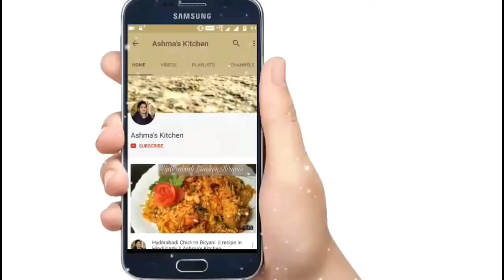Aloo Paratha | Dhaba Style Punjabi Aloo Paratha | 2 Ways to Make Perfect Aloo Paratha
Learn how to make aloo paratha || Recipe in Hindi/urdu
Ingredients :-

OFFERS ON ALL KITCHEN & HOME APPLIANCES CHECK OUT THE OFFERS